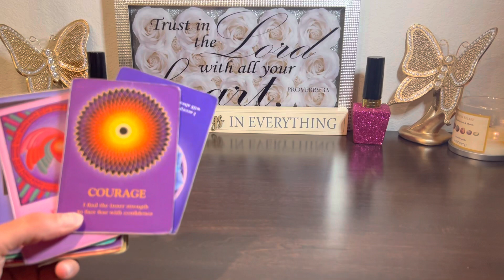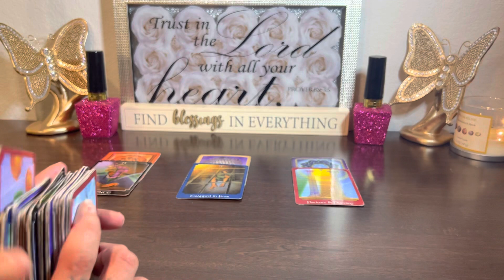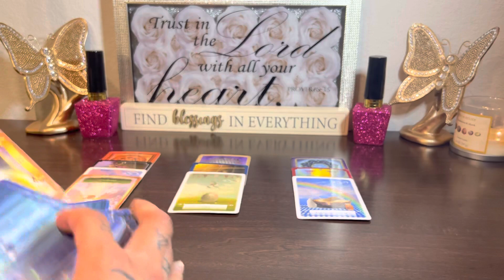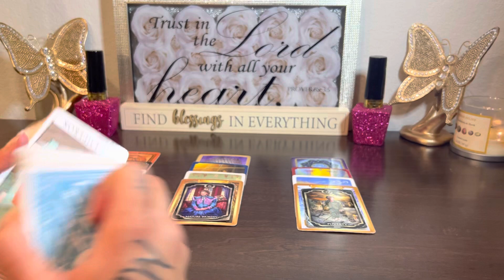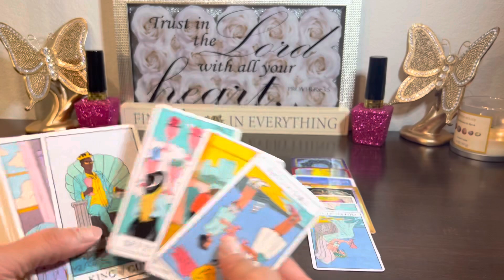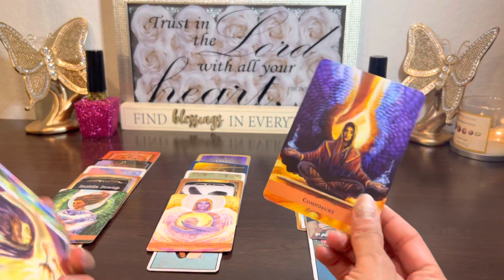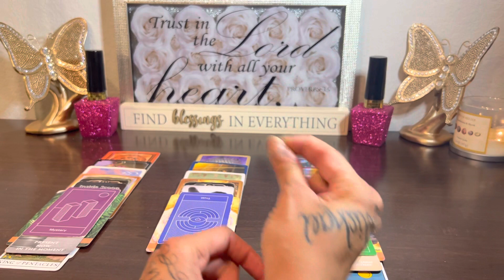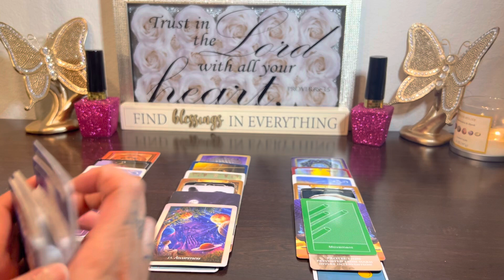water DECEPTION WILL BE THEIR DOWNFALL..